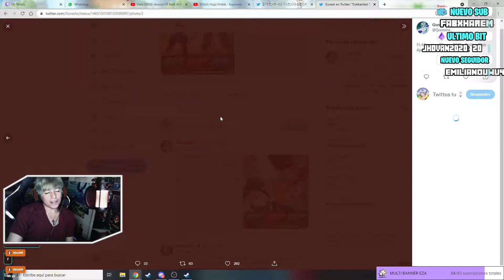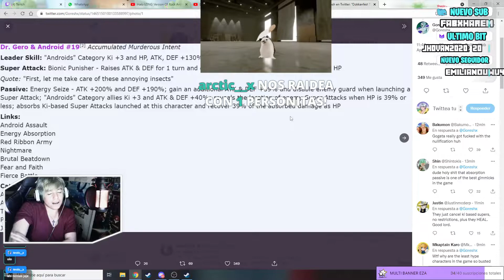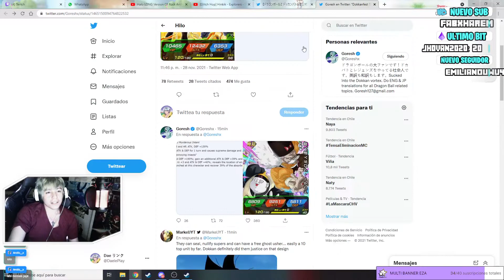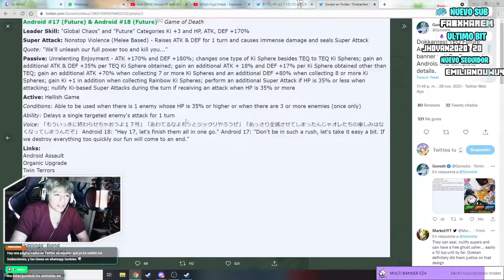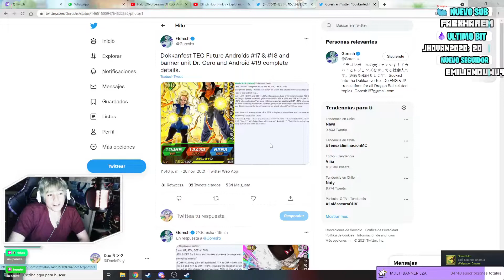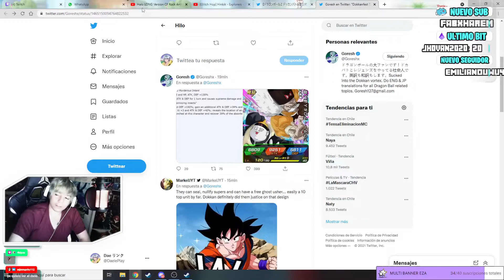NUEVO DOKKAN FEST ANDROID 18 Y 19 ESTAN ROTOS!!!!! NUEVA CATEGORIA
NUEVO DOKKAN FEST ANDROID 18 Y 19 ESTAN ROTOS! | DOKKAN BATTLE

Únete a este canal para acceder a sus beneficios y ser pana del canal mi brotha!!!